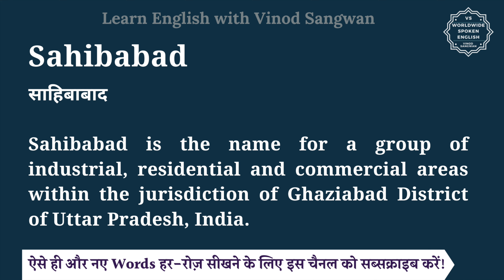Sahibabad meaning in Hindi | Sahibabad ka matlab kya hota hai | English vocabulary words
इस वीडियो में आप Sahibabad का हिंदी में मतलब समझेंगे और साथ में Sahibabad का pronunciation भी सीखेंगें यानि की आप Sahibabad के अर्थ के साथ साथ ये भी सीखेंगें की Sahibabad को कैसे बोले या Sahibabad को बोलने का सही तरीका क्या है |

तो बस एक मिनट में सीखिए Sahibabad को|
Let’s learn Hindi Meaning of Sahibabad in detail.

Sahibabad का हिंदी में अर्थ होता है
साहिबाबाद
Sahibabad is the name for a group of industrial, residential and commercial areas within the jurisdiction of Ghaziabad District of Uttar Pradesh, India.

Sahibabad को इन उदाहरणों से और अच्छे से समझ सकते हैं